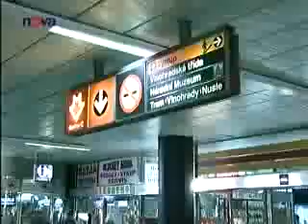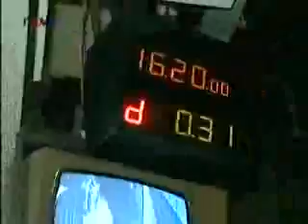MHD - unikátní systém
Unikátní systém Městské hromadné dopravy v Praze. Reportáž TV Nova, autor: Jakub Stadler.